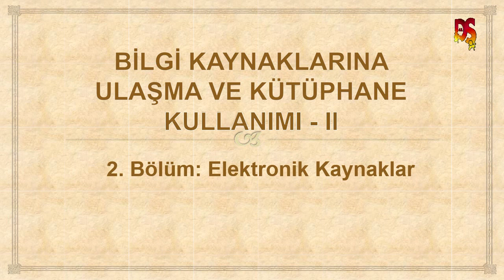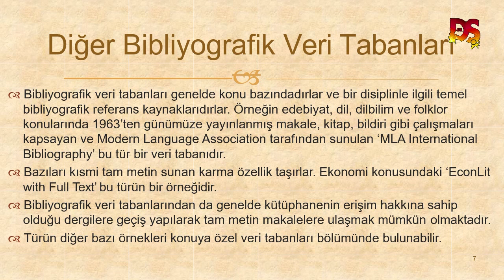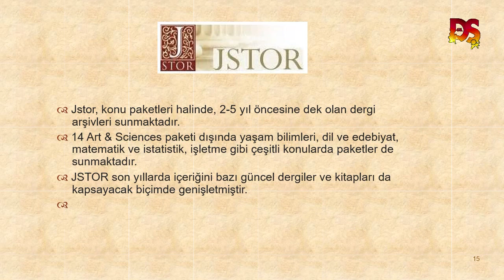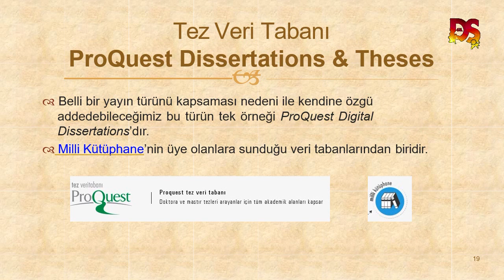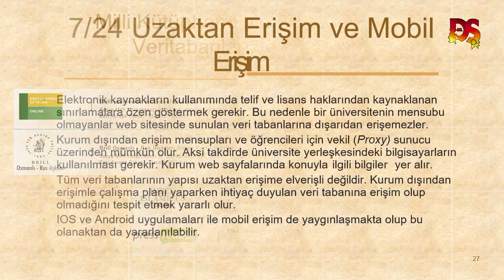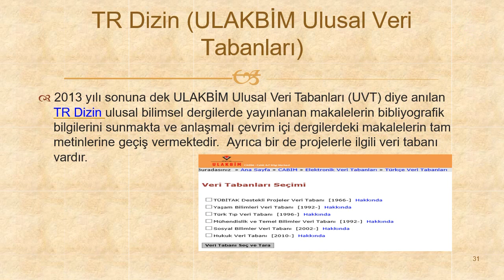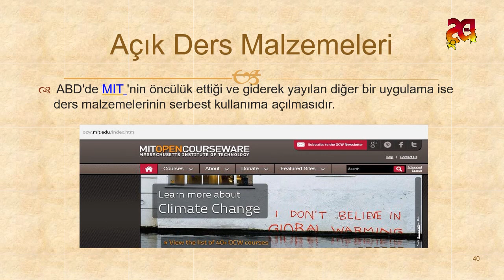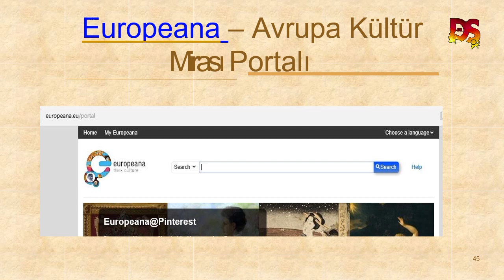Bilgi Kaynaklarına Ulaşma ve Kütüphane Kullanımı - 2 / Türk Dili 2 Dersi © Dursun Şahin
Türk Dili 2 Dersi Uzaktan eğitim ders materyalidir.